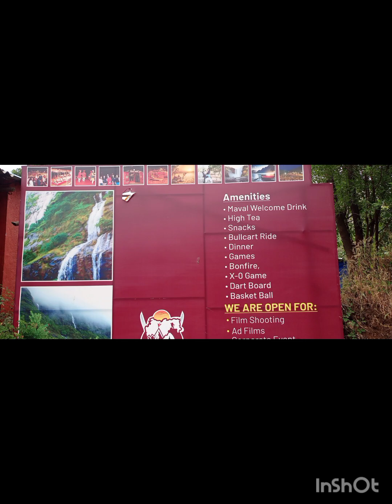26 November 2023